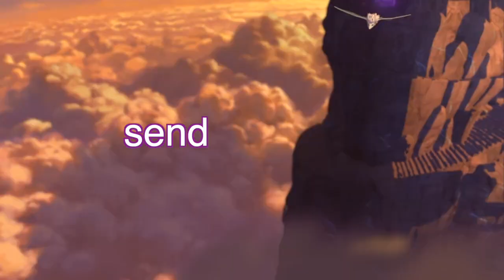The Dragon Prince Broke Us! | Siblings Sassing the Dragon Prince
AAAAAHHHHHHHHHHHHH

---Check out my Etsy shop (to adopt a sauce of death!)

Intro animation by Equinox Doodles (@equinoxdoodles on twitter)